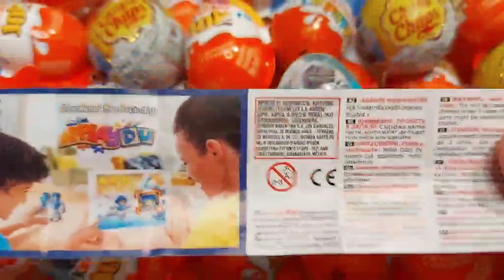NEW! 300 킨더 서프라이즈 오프닝 ASMR - A Lot Of Kinder Surprise Egg Toys - 초콜릿 달걀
Hello Guys! Welcome to ChocChoc Candy channel!

I'm madly in love with ASMR videos. And here I will create such videos especially for you. I open kinder chocolate eggs and candies everyday! We will relax together and enjoy ASMR sounds.